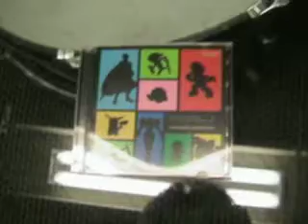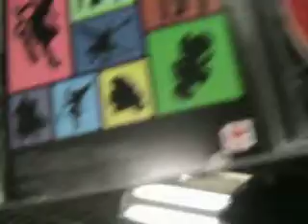Super Smash Bros. 3DS and Wii U Soundtrack Unboxing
Glad you guys were excited to see this unboxing video. ^^ :)